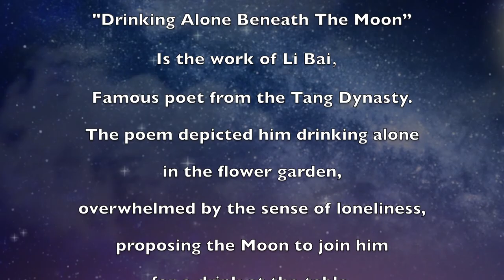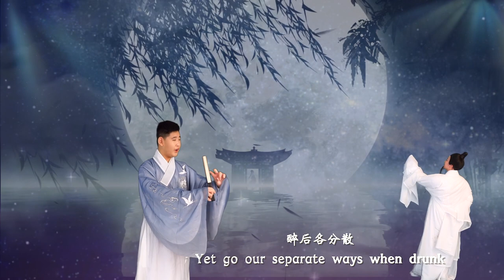Jack《月下独酌》《Drinking Alone Beneath The Moon》Chinse culture, Chinese poetry, Art 中国文化 诗词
"Drinking Alone Beneath The Moon”
is the work of Li Bai,
a famous poet from the Tang Dynasty.
The poem depicted him drinking alone
in the flower garden,
overwhelmed by the sense of loneliness,
proposing the Moon to join him
for a drink at the table.
Drunkenness left the poet with a delusion
of reunion with the Moon,
the poet and his shadow,
wining and dancing together to
the aesthetic realm of harmony.
The lonely poet departed on a journey
to seek confidants,
while feeling solitary and happy back and forth.
Jack was born in China and grew up in the United States.
Both parents are famous in China for their own works of Beijing Opera.
13-year-old Jack loves poetry and culture.
He built the Jack's Art Studio and recorded his own art pieces.
He participated in planning Art Without Boundary Event.
He hopes to facilitate cultural and artistic exchanges among All people in the world.